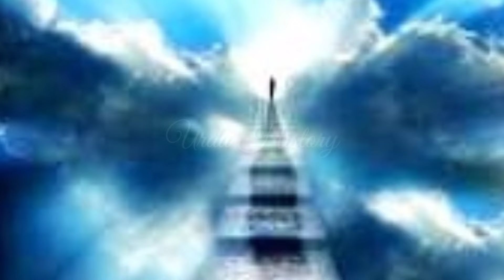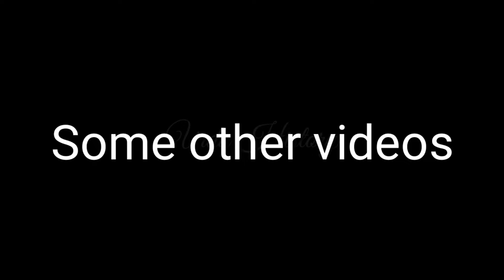Arsh e Elahi| Throne of Allah| Allah ka Arsh, Arsh e Mualla| Urdu History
Al-ʽArsh is the throne of Allah Almighty in Islamic theology. It is believed to be the largest of all the creations of Allah Almighty.
It is He who created the heavens and the earth in six days; then settled on the Throne.